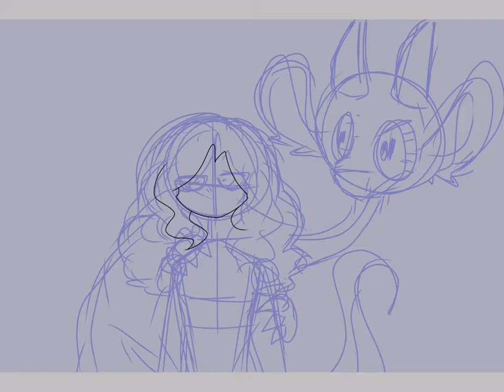I Hate You, Percy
Sorry I’m not posting any actual animations. I’m frustrated. I hate that I keep saying sorry because I know it’s annoying. I frustrated because my channel isn’t going anywhere. I’m frustrated that I can’t be good as others.  I don’t feel like you actually like seeing my content.